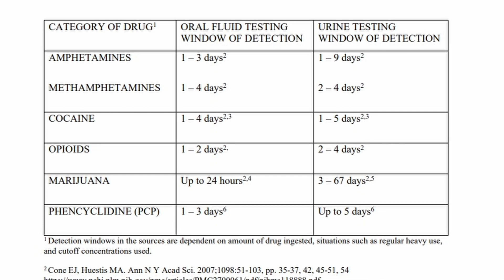4 reasons saliva drug testing is better than urine drug testing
Dr. Nuesse’s preferred home drug test kits
THC/Marijuana specific
7 panel drug test kit

0:00 - Intro
1:05 - Testing Times
4:53 - Invasiveness
6:54 - Cheating
9:18 - Cost

Dr. Nuesse gives his top 4 reasons why saliva drug testing is superior to urine drug testing.  Saliva drug testing is very difficult to cheat and is less invasive to the donor.  Saliva drug testing may also be cheaper that urine drug testing.  Most importantly, saliva drug testing has a shorter detection window than urine drug testing.